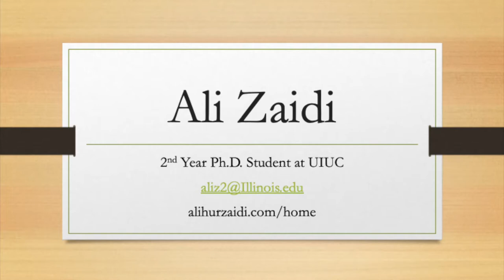Lightning Talks: Ali Zaidi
Ali Zaidi

Starting this year, UIST provides first-time UISTers, young researchers and professionals the opportunity to show a 60 seconds lightning talk at the beginning of the paper sessions. As part of the main program of UIST, the lightning talks will get a strong visibility and are a great opportunity to get to know more people at UIST. The lightning talks briefly introduce the attendee, their research interest and may be potentially an opportunity to look for internship positions, finding a PhD advisor or simply getting to know more people at UIST.

Lightning Talk Video of the UIST 2021 Social Events Programming